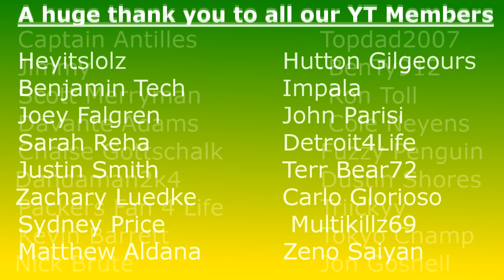NFL Week 4 Predictions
After a narrow margin of victory, Tom & Jade return to predict every week 4 game in the NFL.

0:00 Intro
1:45 Broncos vs Trash (Jets)
3:07 Saints vs Lions
3:52 Chargers vs Buccaneers
4:39 Jaguars vs Bengals
6:14 Vikings vs Texans
8:11 Seahawks vs Dolphins
8:42 Steelers vs Titans
10:02 Browns vs Cowboys
10:52 Cardinals vs Panthers
11:45 Colts vs Bears
13:08 Ravens vs Football Team
13:35 Giants vs Rams
14:01 Patriots vs Chiefs
14:21 Bills vs Raiders
17:02 Eagles vs 49ers
17:44 Packers vs Falcons